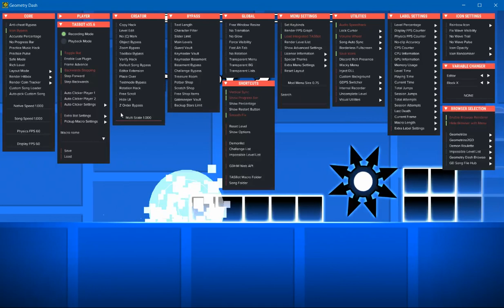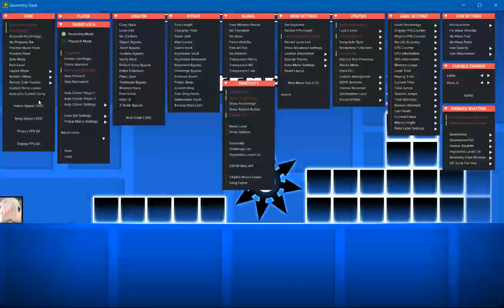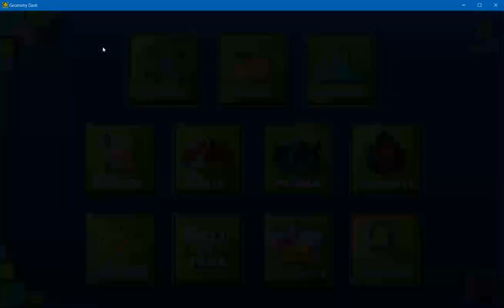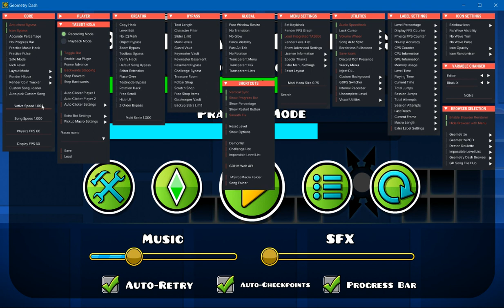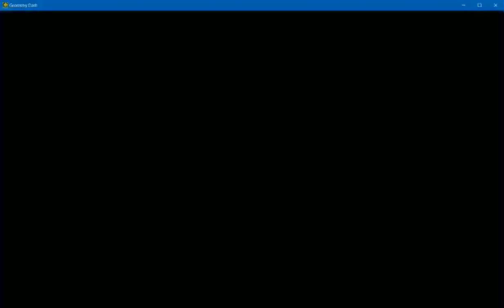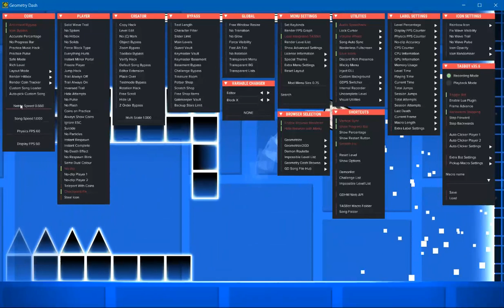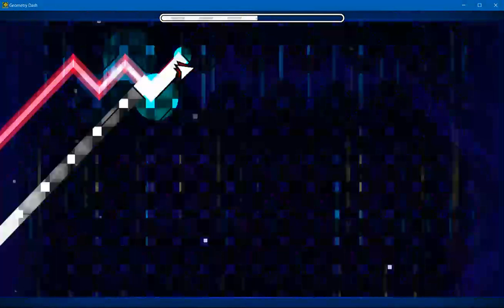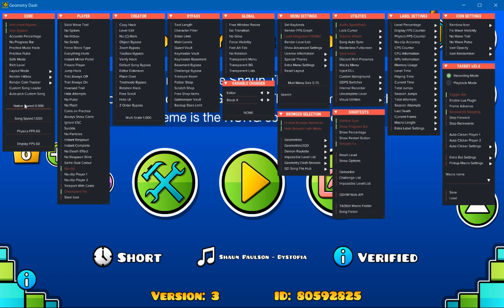Fireny2Celebration - EP 2 || MORE GEOMETRY DASH!!!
The second episode to celebrate the second episode of my Fireny Arc.